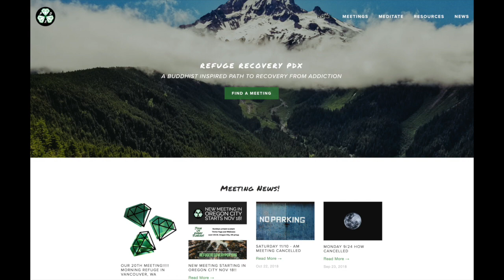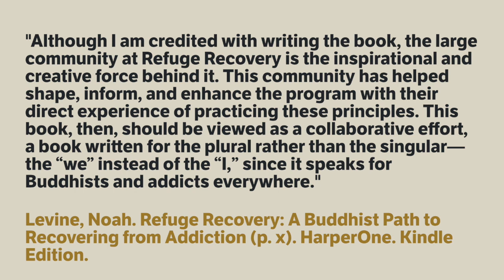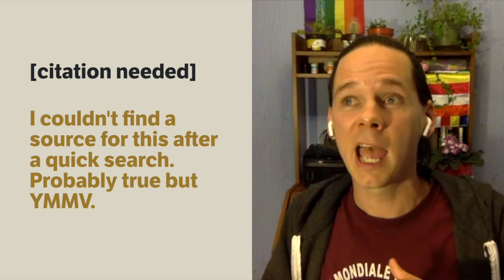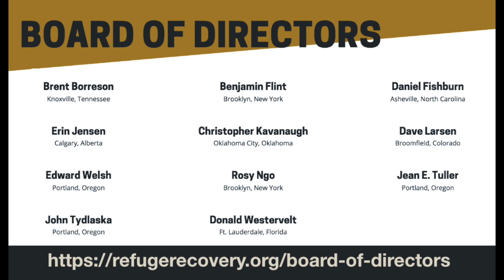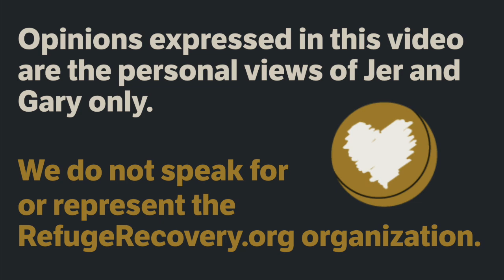History of the Refuge Recovery Book and Early Meetings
Gary Sanders, one of the original founders of the Refuge Recovery program, sits down with me to discuss how the RR book was written collectively based on the meetings that were already happening in LA.

We discuss the program itself, the early days when the program was being developed by a group at Against the Stream, the process of collectively assembling the book and much more!

LINKS, REFERENCES AND TRANSCRIPTION

For links and references to everything discussed, as well as a full transcription, see my accompanying blog post:

LIST OF SECTIONS W/ TIMECODES

Introduction

Gary Introduction 1:23

ATS Center opens and Gary attends 3:09

Gary asks for recovery meetups and holds 12-step meeting at a retreat 3:53

Buddhist Recovery Network Conference 4:41

Opening of ATS and Noah’s story 7:40

First two Recovery meetings led by Gary, Jordan, Joseph and Enrique 9:00

Quick Growth of Recovery meetings and relationship to 12-step programs 12:00

Sidenote: Refuge Recovery Portland has amazing growth too! 12:54

Original meetings were facilitator-led and the transition to peer-led like Dharma Punx meetups 13:54

Origin of the book idea and the name “Refuge Recovery” 16:50

On the similarity of the name “Refuge Recovery” to Tara Brach’s book “True Refuge” 19:18

On the book being rushed and Noah not wanting his name as author 19:58

Sidenote: Women’s safety at recovery meetings 21:30

Sidenote: Portland conversion of 12-Step buddhist meeting into RR 22:38

Sidenote: Affinity Groups in the Portland RR sangha 23:10

Refuge Recovery as “graduate program” that exists alongside 12-step meetings 24:08

Summarizing the sexual misconduct situation with Noah 26:47

The desire and need to distance RR from Noah 29:20

Getting specific about how the book was co-written because reading Noah’s words is a problem for some people 30:56

Sidenote: RR meetings should make decisions about reading material communally 34:41

Noah was not central to the early development of meetings, and had lots of help with the book 35:44

The core ideas of the program aren’t original, they are Buddhism 37:11

Noah was quickly removed from power after scandal arose 38:18

Dharma is for troubled people, we are imperfect 38:53

RR has less problems with abuse than some other fellowships 39:30

Refuge Recovery the organization has been responsible in their handling of the situation so far 41:40

Buddhism and Recovery Conference details 45:54

Five-week course and Joseph writing the inventory questions 47:13

Disagreement around the terms “inventory questions” and “mentor” 48:00

Requirements for being a “mentor” in the book are too strict, Noah has said “mentor each other” 49:33

Kalyanamitta — Spiritual friends — alternate concept to mentorship 50:49

Sidenote: Starting a daily practice and concentration v. metta as initial meditation focus 52:35

Sidenote: Ongoing mutual support among “kalyanamitta”/Dharma Buddies 53:21

Acknowledging flaws in the book, and that some of them come from Noah not being deeply involved in the early meetings 56:58

Possibilities for new books/materials going forward 58:34

Early drafts of the book were shared with the group for editing 59:50

Group process of resolving disagreements about the book 1:01:08

Origins of the emphasis on process addictions 1:02:42

How were the eightfold path chapters written? 1:05:33

What would the cover of the book ideally have said, rather than Noah’s name? 1:07:41

Was there consideration of making the book free online? 1:08:31

What do you think is likely for the future of RR book-wise? 1:10:27

Discussing other books being used in RR meetings 1:13:03

Thanks to Gary and how to find him 01:21:13

Dedication of merit 01:23:55